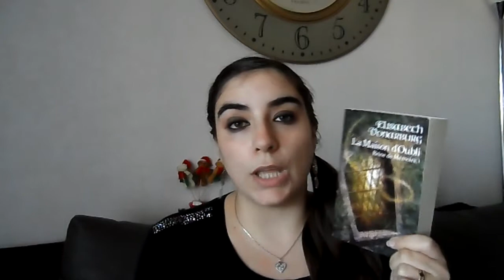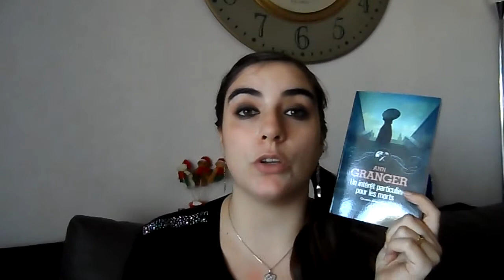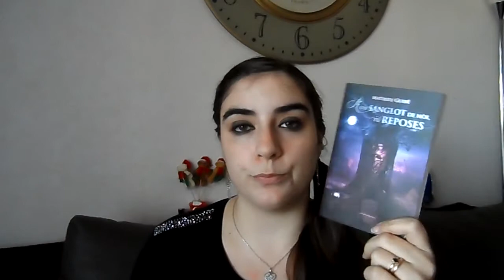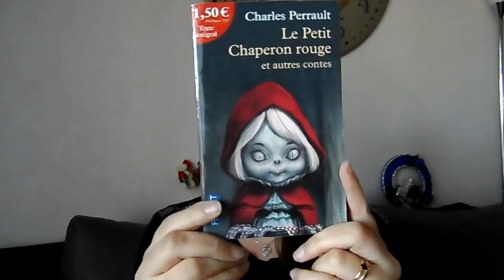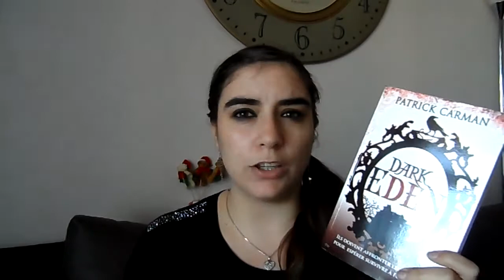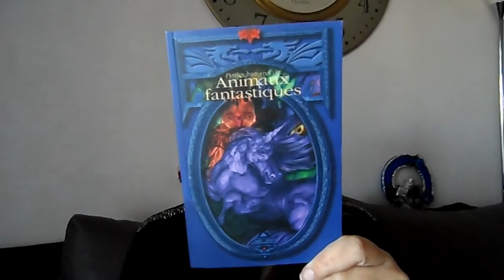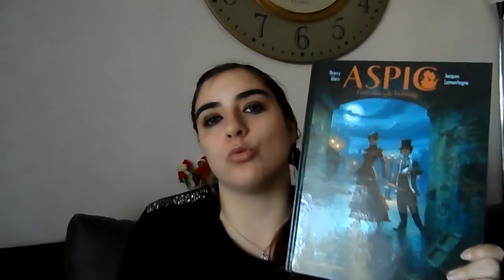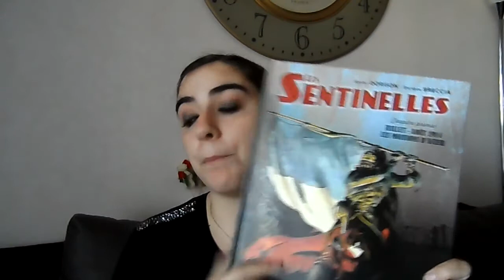Sous Le Sapin !!!!! (Noël 2014)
Coucou

Aujourd'hui, je vous présente mes ptits cadeaux de noël.
N'hésitez pas a mes dires les votres :).
J'espere que cet vidéo vous plairas .
Bon visionnage.

Les Livres :

-Reine de Mémoire, tome 1 : La maison d'oubli de Elisabeth Vonarburg

-Maya Fox 2012, tome 2 : Le carré magique de Silvia Brena & Iginio Straffi

-Quand les Dieux buvaient, tome 1 : Blanche Neige et les lance-missiles de Catherine Dufour

-La Quête d'Ewilan, tome 1 : D'un monde à l'autre de Pierre Bottero

-Cassandra Palmer, tome 1 : Le Seuil des ténèbres de Karen Chance

-La Trilogie de la lune, tome 1 : La Lune seule le sait de Johan Heliot

-ASPIC : Détectives de l'étrange, tome 1 : La naine aux ectoplasmes de Thierry Gloris & Jacques Lamontagne

-Curiosity Shop, tome 1 : 1914 - Le réveil de Montse Martin & Teresa Valero

-Les sentinelles, tome 1 : Juillet-Août 1914, les moissons d'acier de Xavier Dorison & Enrique Breccia